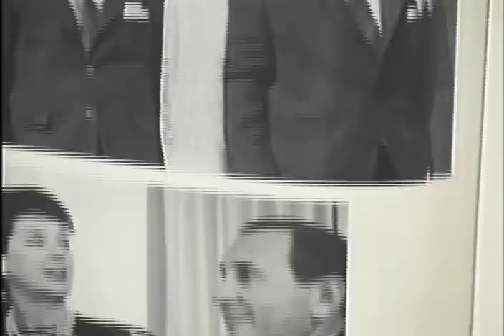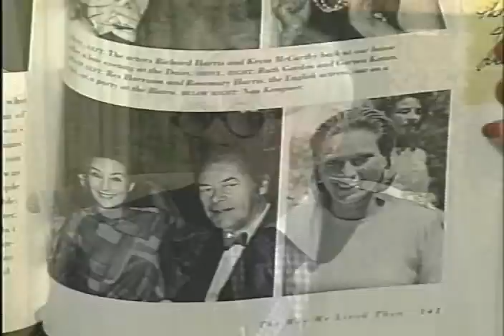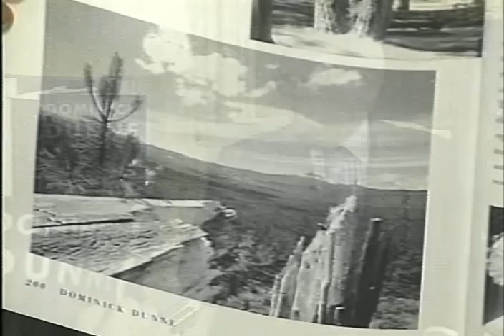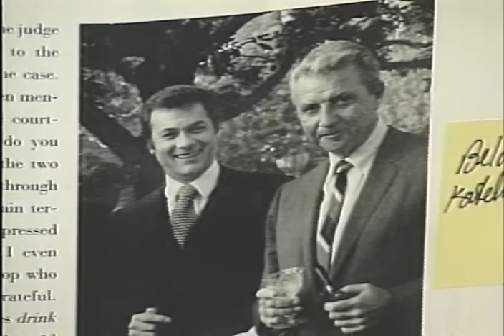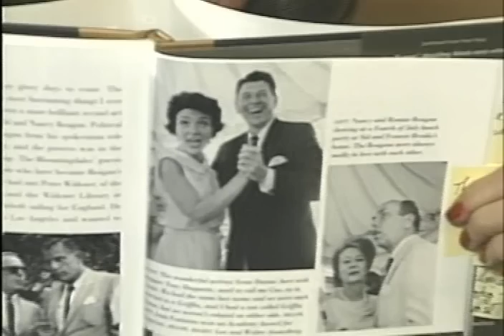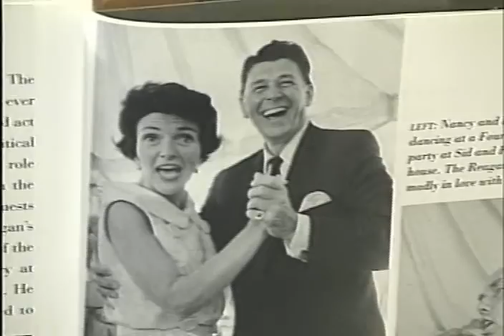Dominick Dunne - The Way We Lived Then - Part 2